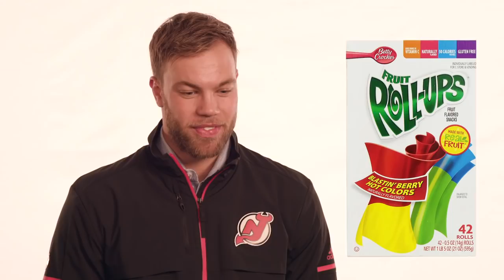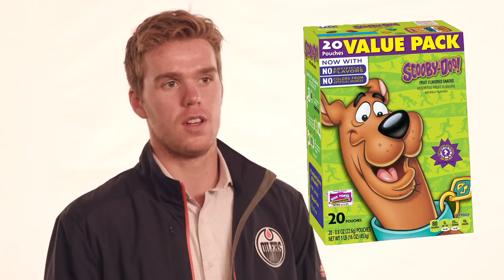Favorite Lunchbox Snack?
We all remember opening our lunchbox and hoping for our favorite sweet or salty snack...fruit snacks, chocolate pudding...Lunchables!    What do NHLers like Connor McDavid, Patrick Kane, Johnny Gaudreau and Mark Scheifele remember as their favorite lunchtime treat?

Feeling social?